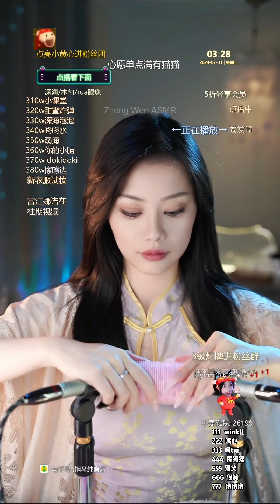ASMR Hypnosis & Mouth Sounds | HuLi ASMR ~ 2024-08-01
Relax with ASMR Hypnosis with mouth sounds by HuLi ASMR to help you fall asleep.